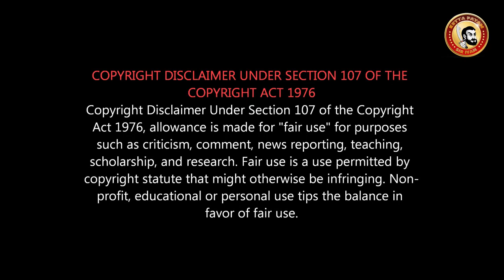Nerkonda Paarvai Review | NKP vs PINK | வென்றாரா அஜித்? இது ஓடுமா? Best Ajith Film Ever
நேர்கொண்ட பார்வை நல்ல படம்...ஆனா நல்லா ஓடுமா இங்கே? Thala Ajith Best Film on Social Issues...

Nerkonda Paarvai

Starring: Ajith Kumar, Shraddha Srinath, Abhirami Venkatachalam, Andrea Tariang, Arjun Chidambaram, Adhik Ravichandran, Ashwin Rao, Sujith Shankar, Rangaraj Pandey, Delhi Ganesh, Jeya Prakash, D. Ramachandran, Dinesh P Nair, Kodhanda Raman, Kalpana Sri, Kumara Gurubharan & Mai.Pa. Narayanan

Guest Appearance: Vidya Balan & Kalki Koechlin

Director: H. Vinoth
Produced by Boney Kapoor
DOP: Nirav Shah
Music Director: Yuvan Shankar Raja
Art Director: K. Kadhir
Editor: Gokul Chandran
Stunts: Dhilip Subbarayan
Choreographers: Kalyan & Brindha
Costume Designer: R. Poornima
Costumer: Perumal Selvam
SFX: Hariharan, Synccinemas
Audiographer: Rajakrishnan M.R
Pro: Suresh Chandra & Rekha D’one
Production Team: Jayraj P Pichaiya , Sp. Chockalingam, S. Ganeshan, R.Anbazhagan, E. Suersh Nambiraj